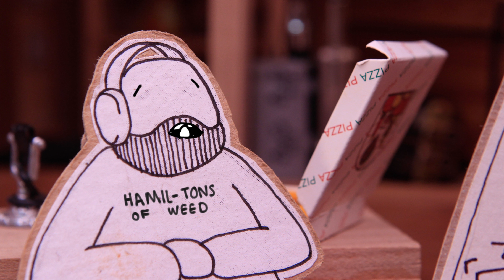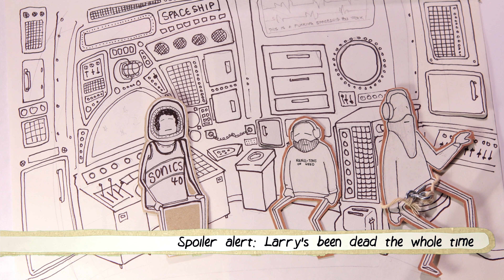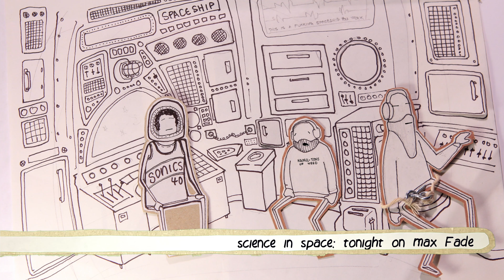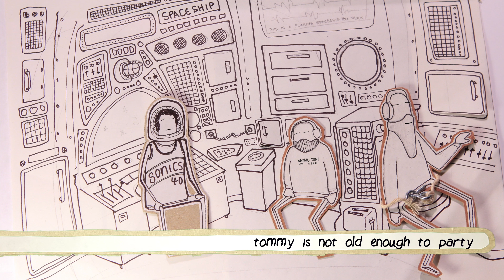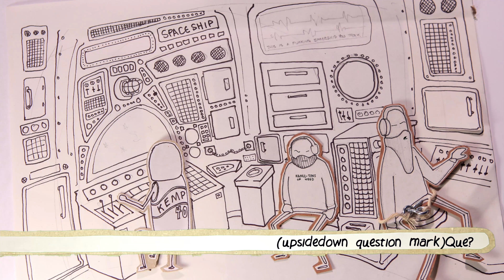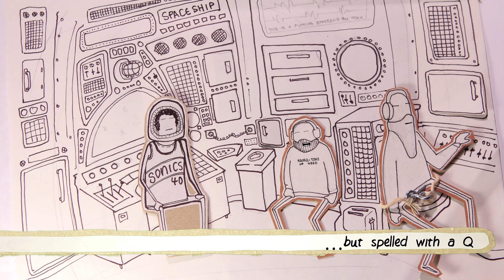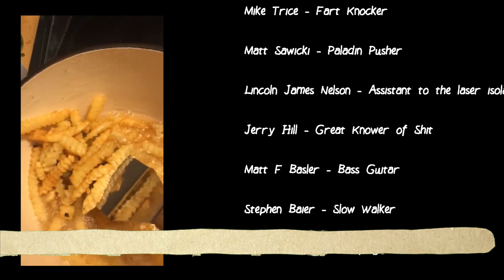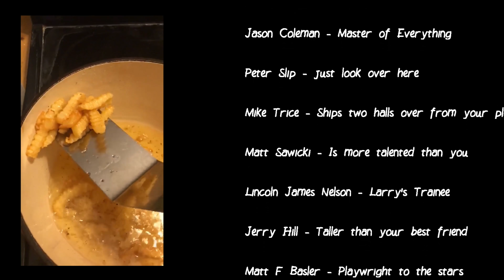MAXIMUM FADE: SPACE (full episode 4K)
This is a show about science